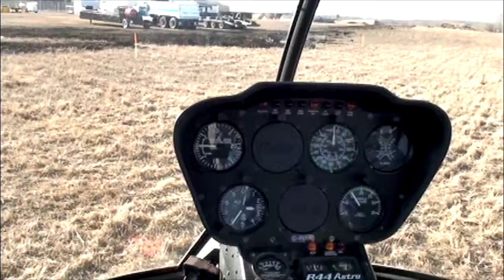My Little Helicopter Ride